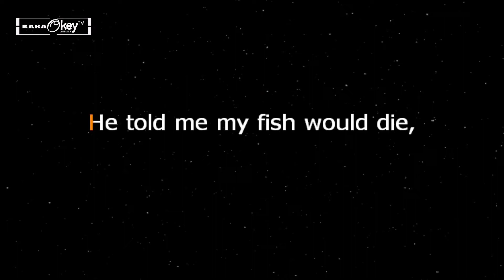Woman with dead fish - Encanto